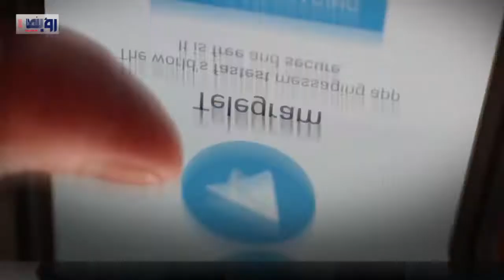انتفاضة الأحواز في وجه آلة القمع الإيرانية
عنوان الفيديو |انتفاضة الأحواز في وجه آلة القمع الإيرانية

إعداد: دعاء عبدالنبي
مونتاج: منة بدر
إشراف عام: محمد علاء الدين
شبكة رؤية الإخبارية